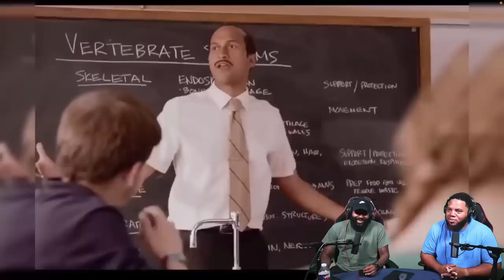INTHECLUTCH REACTS TO HOW SUPERMAN GOT JUMPED BY HIS OWN RACE